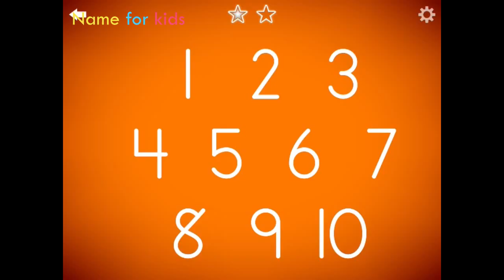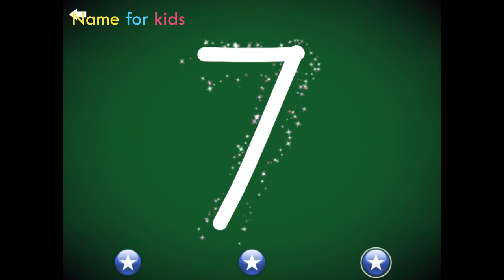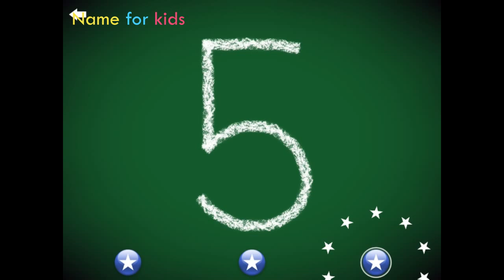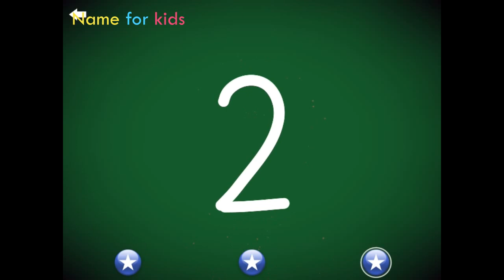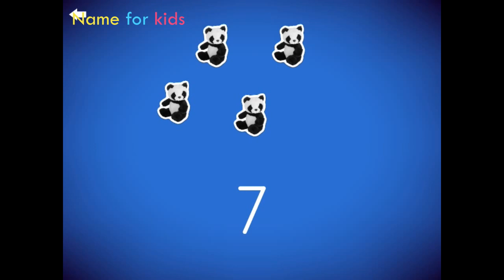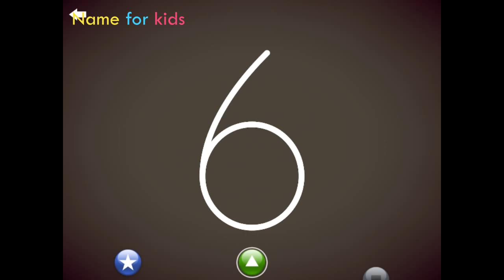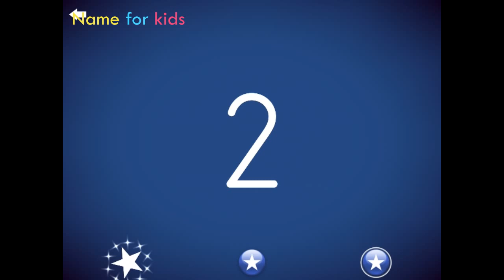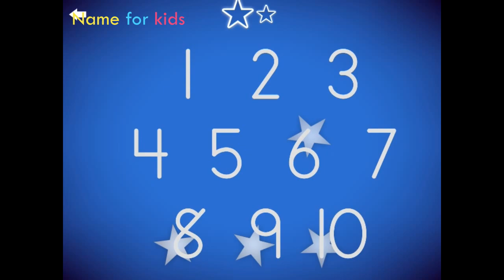Numbers Counting with Letterschool (Down from 10-1)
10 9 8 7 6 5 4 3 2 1
 Numbers Letterschool